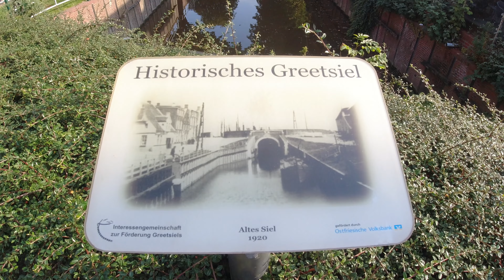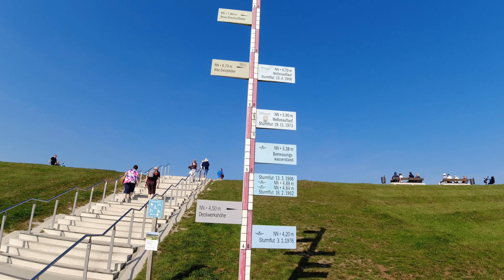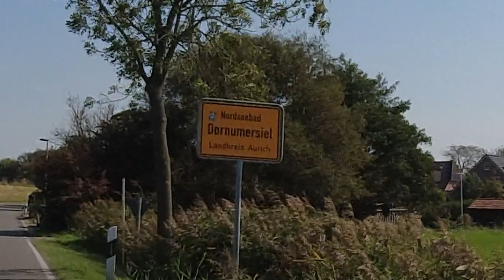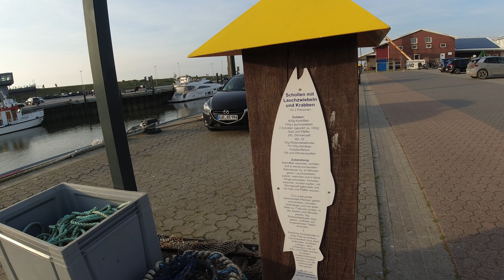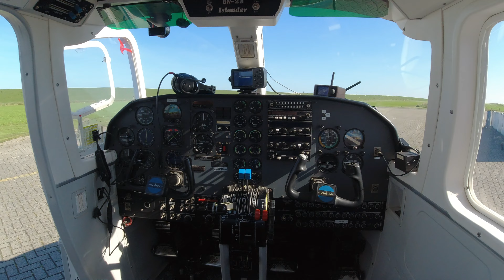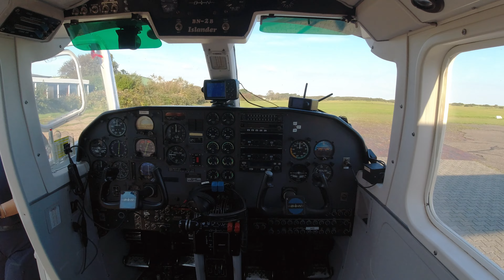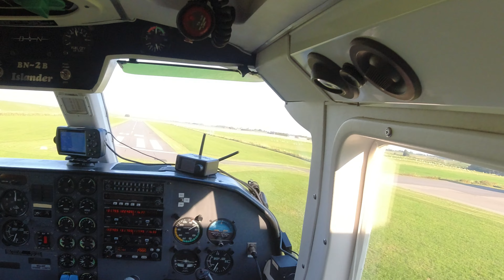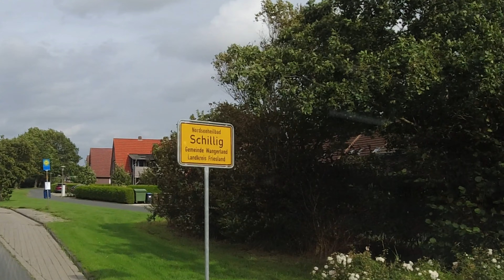Wohnmobil Abenteuer deutsche Nordsee - tolle Stellplätze - Nordseeküste von Greetsiel bis Schillig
Willkommen zu unserem Wohnmobil Abenteuer an der deutschen Nordseeküste !
In diesem Video nehmen wir euch mit auf eine unvergessliche Reise entlang der malerischen Küste Deutschlands. Unsere Tour mit dem Kastenwagen führte uns zu einigen der atemberaubendsten Orte, die die Nordseeküste zu bieten hat.
In Dornumersiel tauschen wir unser Wohnmobil kurzzeitig gegen ein elektrisches Auto, um die charmanten Küstenstädte Greetsiel und Norddeich zu erkunden. Wir schlenderten durch die wunderschönen Gassen und genießen den historischen Hafen von Greetsiel. In Norddeich schauen wir uns den neu angelegten Strand und die Promenade an - diese Orte haben so viel zu bieten.
In Neuharlingersiel leihen wir uns Fahrräder und erkunden die wunderschöne Umgebung bis Harlesiel und Carolinensiel. Auf dem Fahrradweg entlang der Nordseeküste fühlten wir uns dem rauschenden Meer ganz nah. Die salzige Brise und der Ausblick auf die Dünen machten diese Fahrradtour zu einem unvergesslichen Erlebnis.
Der Höhepunkt war ein aufregender Flug von Harlesiel nach Wangerooge. Die Aussicht auf die endlosen Weiten des Meeres und den feinen Sandstrand von oben aus dem Flugzeug war atemberaubend. Wir erkundeten die Insel zu Fuß, genossen den tollen Sandstrand und ließen uns von ihrer entspannten Atmosphäre verzaubern.
Den Abschluss unserer Wohnmobiltour machen wir an dem wunderschönen Sandstrand in Schillig.

Liebe Grüße Anja & Mike

Musik

sonstiges